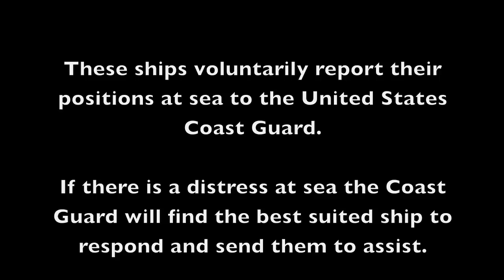What is Amver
Amver is the Automated Mutual Assistance Vessel Rescue System, an international search and rescue system, sponsored by the United States Coast Guard that uses commercial ships to rescue people at sea.